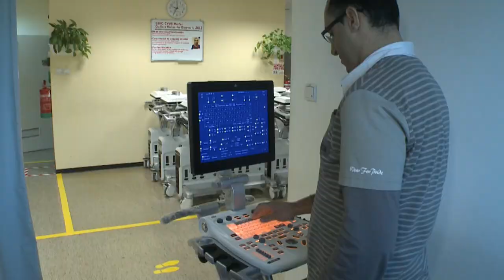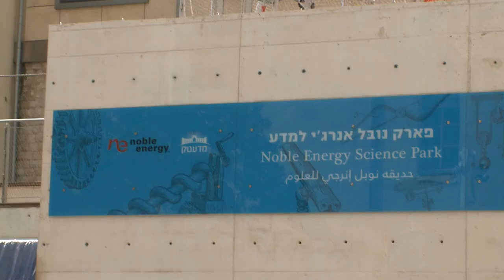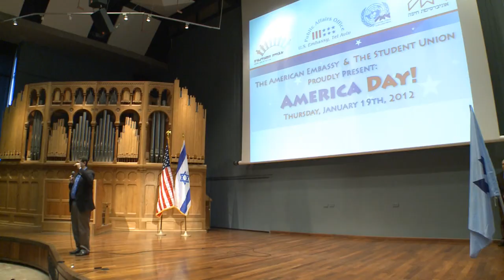Ambassador Daniel Shapiro Paints Haifa Red, White and Blue.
Mayor Yahav welcomed Ambassador Shapiro to a full-day's visit to Haifa, briefing him on his city's impressive projects, which are turning Israel's largest northern city into a leader in transportation, culture, and high-tech. Following a visit to American-Israeli high-tech leader G.E. Healthcare, the Ambassador visited MadaTech, Israel's National Museum of Science, Technology & Space, where he met school children enjoying the newly inaugurated Noble Energy Science Park, and even tried some of the rides himself. At the University of Haifa, President Aaron Ben-Ze'ev and the Student's Union organized the first-ever "American Day." The highlight of the university visit was Ambassador Shapiro's Town Hall meeting on "U.S. -- Israel Relations and Regional Issues in a Changing World," where the students questioned him at length. Mayor Yahav closed out the eventful day at Beit Hagefen Arab-Jewish Cultural Center, where the Ambassador met with religious leaders representing the Christian and Muslim Arab, Jewish, Druze, and Baha'i faiths, who credited Haifa municipality's active support for dialogue and cooperation among the different religious groups with Haifa's success as a mixed city.